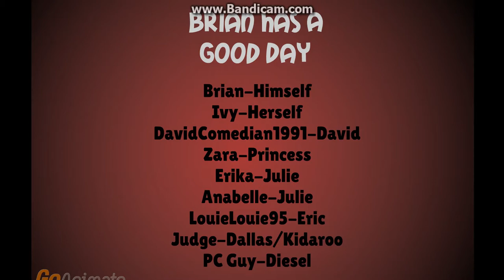Brian Has A Good Day: Users Look Different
DavidComedian1991 if your watching this, This is Just Fake, At This Time, This Episode is TV-14-L, The Series Rating Was TV-PG